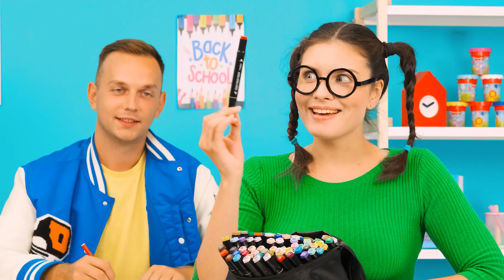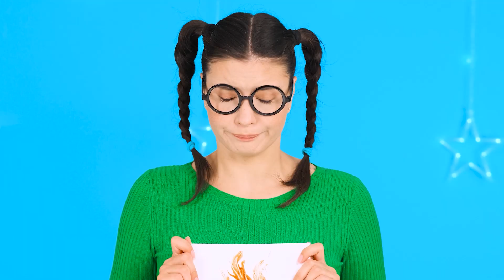Kto Narysuje To Lepiej? | Szalone wyzwania i sztuczki artystyczne #2 od BaRaDa Challenge